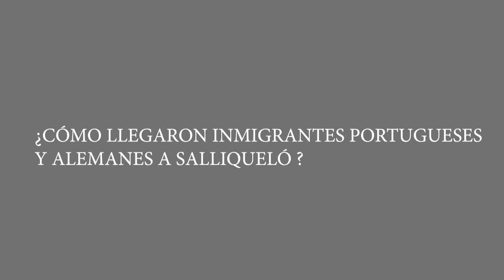INMIGRACION ALEMANA Y PORTUGUESA(TRAILER)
AVANCE DE LO QUE SERÁ EL 6TO CAPITULO DE SALLIQUELÓ¿ DE DONDE VENIMOS?